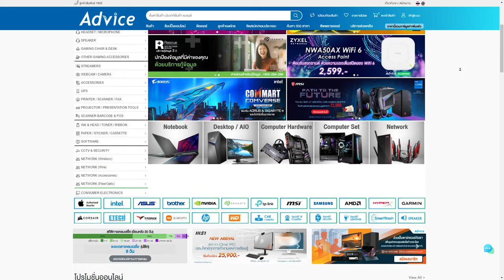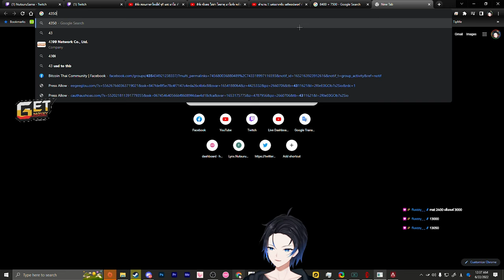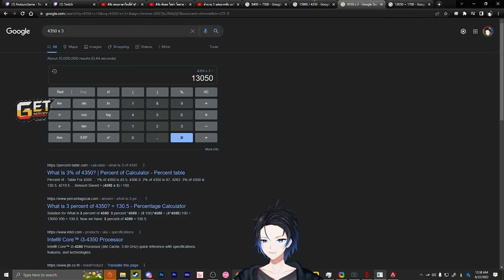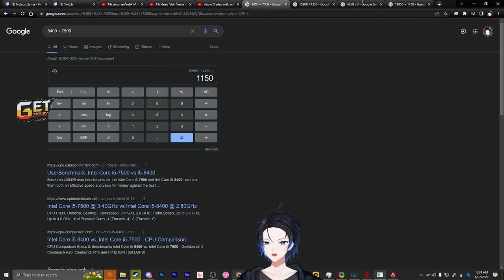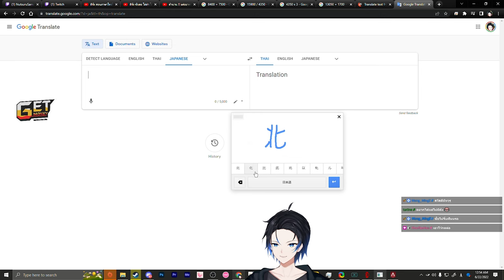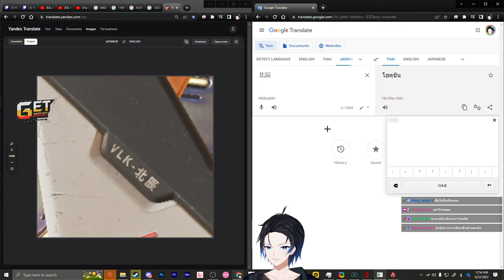เปิดกล่องซื้อ Valkyrie's Heirloom "Suzaku" | Awakening Event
Timestamp
0:00 ซื้อกล่อง
4:13  เปิดกล่อง
11:22  Firing Range ดู Heirloom / Skin
23:08 3rd Person

Twitch.tv/NutsuruSama